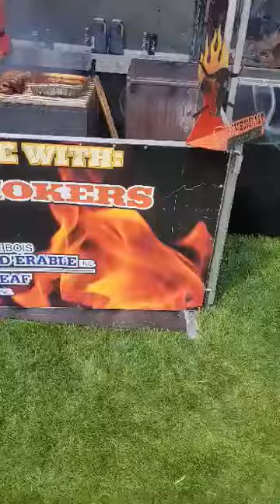Buddy is legit using a paint brush